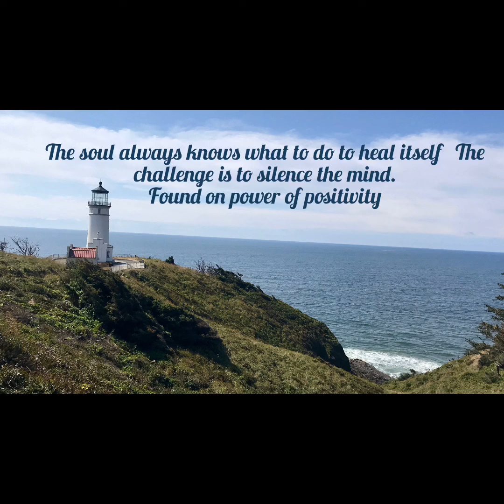Morning Minute The Soul.